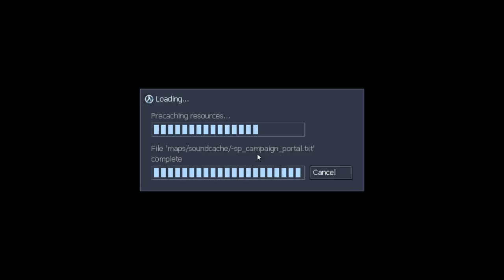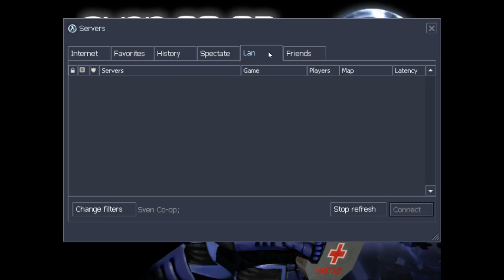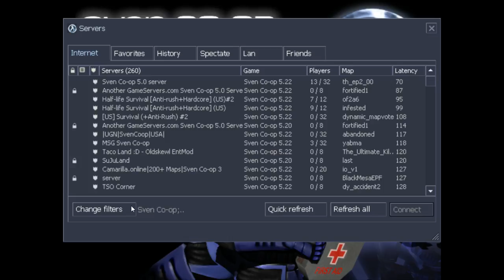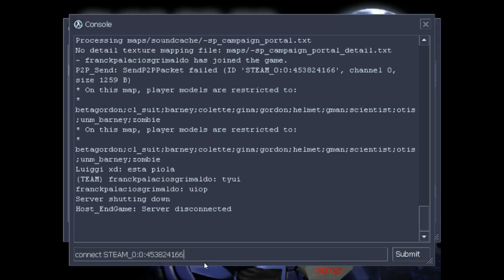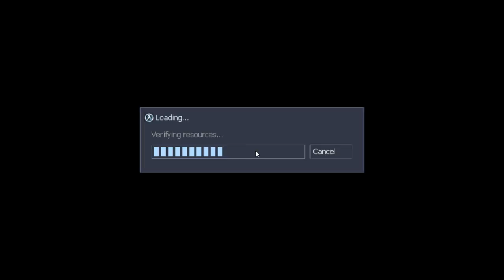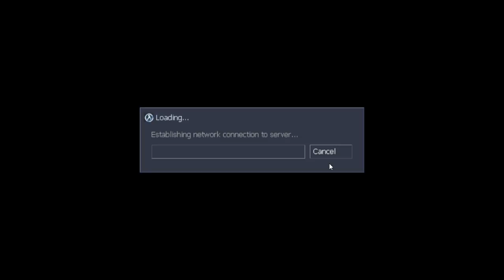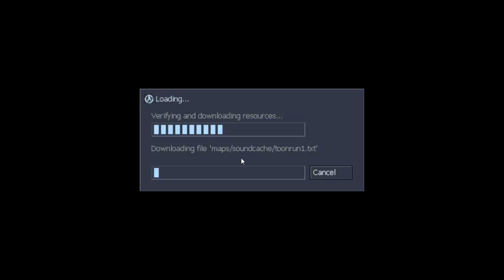franck palacios sven coop - luiggie y christian